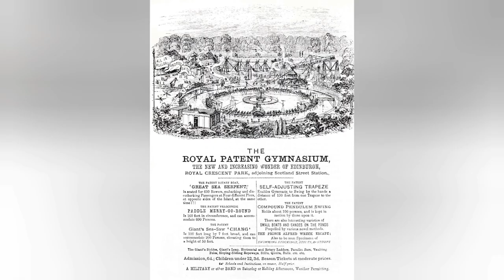A history of Cardio Vascular Endurence training